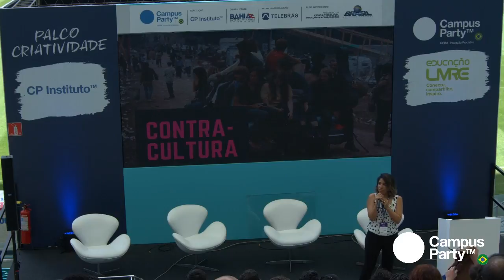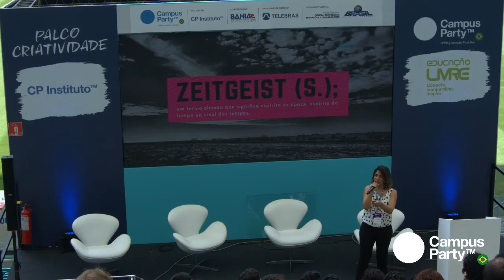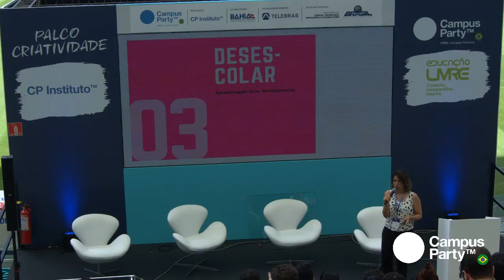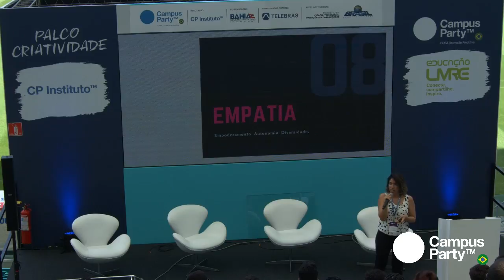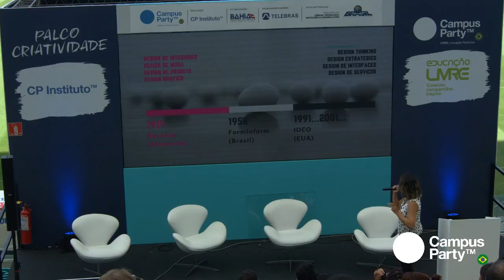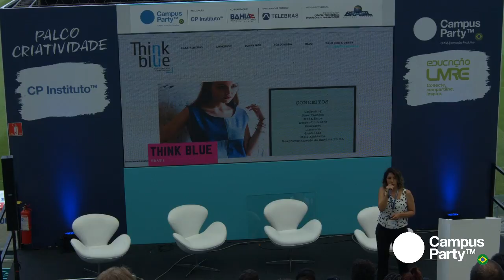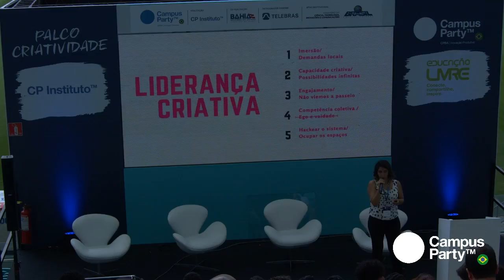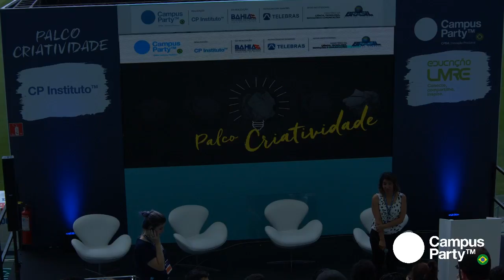CPBA1 - 10/08 - Design e o futuro que emerge